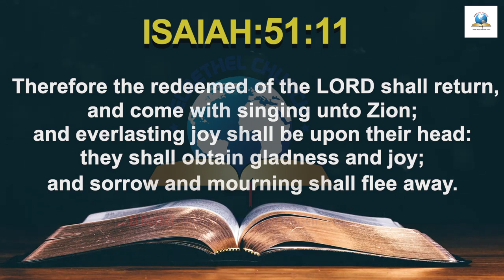Today's English Bible Verse I Today’s English Bible Words [24/07/2021] I English Bible Verse